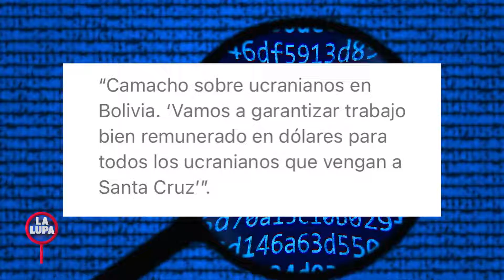¿Luis Fernando Camacho ofreció trabajo a refugiados? La Lupa te lo explica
Fake News: ¿Realmente les ofrecieron trabajo a estas personas?
En nuestro segmento La Lupa te lo explicamos